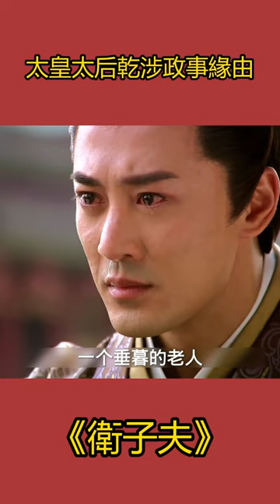太皇太后在生命最後時刻裡，她說出乾涉政事的緣由